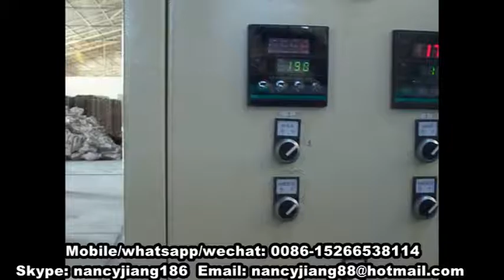Nancy paper pulp molding machine,paper packing product making machine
Contact person: Nancy
Skype: nancyjiang186
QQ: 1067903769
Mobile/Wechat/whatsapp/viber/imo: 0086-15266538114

We are professional company that manufacture the paper egg tray machinery,egg box machinery since 1980 year.

Our paper egg tray machine,egg box machine mainly use the different kinds of waste paper as the raw material to produce the egg tray,egg box,egg dishes,egg plate.

Systems:Pulp moulding system;Forming system;Drying system;Auto-packing system.

Mould: Roller machine and Reciprocating machine.

Roller Capacity: Rotary egg tray machine has 8 sides with 3/4/6 moulds per side. The equivalent production capacities are 1000pcs/h,2000pcs/h,3000PCS/h, 4000PCS/h, 5000PCS/h, and 6000PCS/h.Thus the fully rotary egg tray machine is mainly used for mass production of trays.

Reciprocating capacity:Reciprocating egg tray machine have2/3/4/6/8/10/12 mould.The capacity ranges from400pcs/h-2400pcs/h.You could produce Egg tray,egg box,egg carton,fruit tray by changing the forming mould and transferring mould.